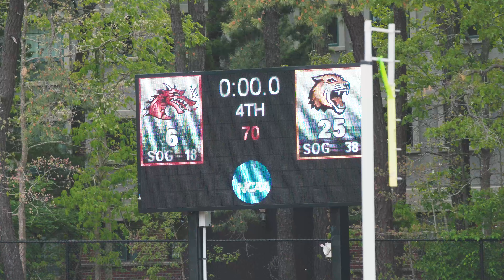RIT vs. SUNY Cortland | 2021 D3 NCAA Lacrosse Tournament Highlights [SECOND ROUND]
Highlights filmed in 4K by Joe Petrilli - (@joepetrillifilms)

The Lacrosse Network is the premier online destination for the sport of lacrosse! Our mission is to grow the game through the power of media.